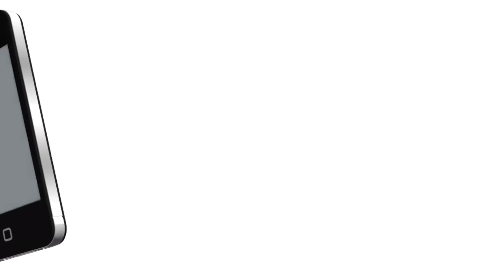இந்தியாவின் முதல் திருநங்கை கதாநாயகி அஞ்சலி அமீர் | Watch The Whole Story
Anjali Ameen is the first transgender to play the heroine. It is exciting to know that she pairs the Megastar Mammootty in a Mollywood entertainer. Anjali Ameen has a connection with Coimbatore. Before some years, Anjali got operated and transformed as transgender.

After the surgery, she came to Coimbatore and became a model. Right from her childhood, Anjali is very much fond of acting. The modeling industry helped her a lot, says Anjali. She had also played in some ad films.